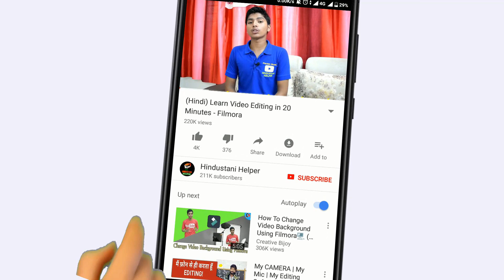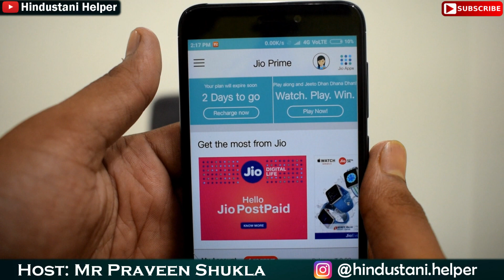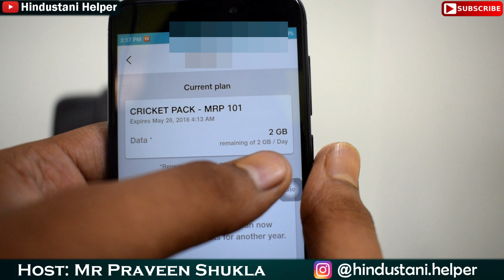अगर Jio चलाते हो तो अपना रोज़ का 2 GB लेना बिलकुल मत भूलना - JIO 2GB FREE DATA PER DAY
Jio New offer launched which giver you free 2gb data without any recharge.
Jio ki tarf se sabhi ko Jio Cricket pack free me diya ja raha hai,lekin kuchh logo ko Free Jio Cricket Pack abhi tak nhi mila hai. To aaj ke is video me aapko yahi batane wala hu ki Jio Cricket Pack Free me Kaise Activate kare
1.Jio Cricket Pass Free
2.Jio 2GB Per Day free
3.Jio Cricket Plan Free
4.Jio 2GB Per Day Cricket Pack Free
5.My Jio App Setting for free 2GB Per Day Internet
6.How to Get Jio Cricket Pack for Free
7.Jio me Free internet kasie chalaye.
8.Jio Dail 1299 Get free 2GB per day